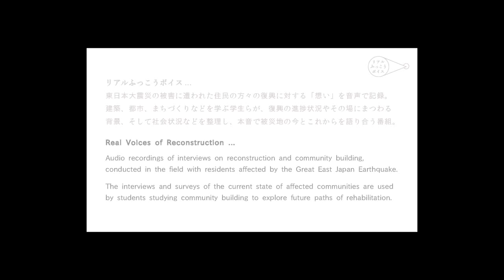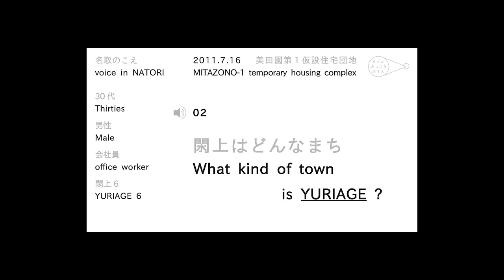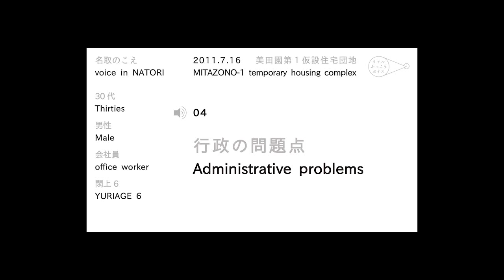Voice in NATORI（Thirties,Male,Office Worker, Yuriage）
Real Voices of Reconstruction
"What I'm hoping is that the town and everything will be get back to normal. I mean, calm and serene,"
Four months and several days after the tsunami, the man in his thirties (office worker) responded cheerfully.
Yuriage, about a 30-minute drive from downtown Sendai, is rich in nature, as it is located where the river joins the sea. Before the disaster, it wasn't just a place for suburban houses with gardens. It was also a vigorous port town, where people had thrived and lived together since the Edo period (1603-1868).
More than 80% of the houses in the town have been judged as completely destroyed, and the debris has been cleared away quickly. The result is that the once-inhabited area has become vacant.
The man, who has just moved into temporary housing from an evacuation center, seems to have started mapping out his future.

Filmed by Machizukuri-bu (Community Building Club), July 16, 2011
Filmed at 1-8-1, Mitazono, Natori, Miyagi

【リアルふっこうボイス】
「希望として、まぁ、いつもどおりのまちになってくれればいいんだけどね、みんなね。のんべんたらりと。」
震災から4ヶ月経って数日、30代男性（会社員）は明るい表情で答えました。
仙台市中心部まで車で30分程の閖上地区は、川と海が交わり自然の豊かさが感じられ、郊外の住宅街のように庭付きの一戸建てが建ち並んでいる場所だけでなく、江戸時代から続くにぎやかな港町に人がひしめき合って暮らすまちでした。そのまちが震災の被害で8割以上の住宅が全壊判定となり、いち早くガレキ撤去が進みまっさらとなった状況でした。
避難所から仮設住宅へ入居して新たなステップを踏んだ男性にとって、その先の暮らしへ視野が広がっているようでした。

撮影日：2011年7月16日
撮影者：まちづくり部
撮影場所：宮城県名取市美田園1丁目8-1

３がつ１１にちをわすれないためにセンター